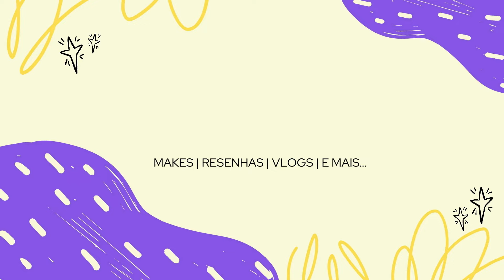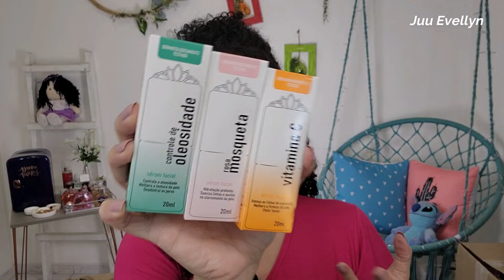COMPREI MUITA MAQUIAGEM NA 25 DE MARÇO | LANÇAMENTOS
Hoje eu trouxe minhas comprinhas de mauqiagem na 25 de Março. Espero que gostem ...

BATOM: maybelline - vinil ynk - 120
ESMALTE: unha postiça - já pintada

ENDEREÇOS:
LORETTA: R. Galvão Bueno, 22 - Liberdade
AFIFE:   Rua Carlos de Sousa Nazaré, 307 e 271
VIP: R. Vinte e Cinco de Março, 1090
FASHION:  Rua Carlos de Sousa Nazaré, 241
JM COSMETICOS: R. Vinte e Cinco de Março, 1072 - SALA 103

Perguntas Frequentes:
Meu nome: Juliana Evellyn
Idade: 31 anos
Estado Civil: Casada
Onde moro: São Paulo - Capital.

Equipamentos:
Câmera: samsung s22
Luz Artificial - 11 Lâmpadas Penteadeira